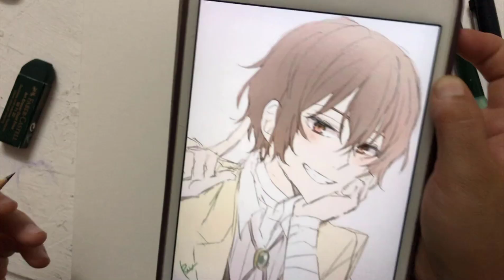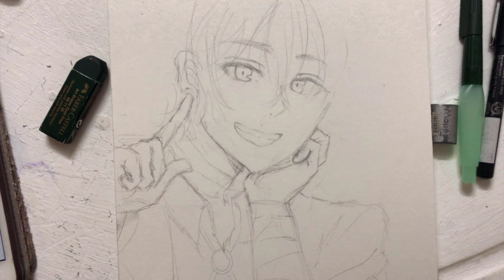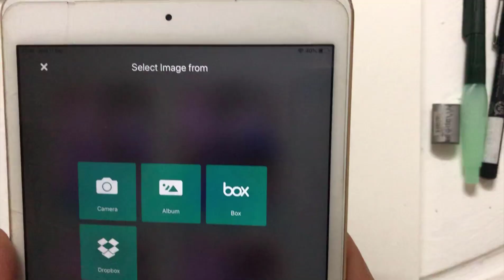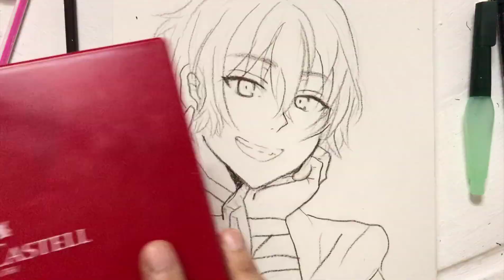تحدي الرسم باليد اليسار! || Drawing by Left Hand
الأدوات المستخدمة:
1) دفتر كانسون 300 غرام.
2) قلم رصاص وممحاة.
3) ألوان مائية فابر كاستيل 48 لون.
4) ألوان بريزما.
5) قلم مزيل الحبر لإضافة اللّمعة.